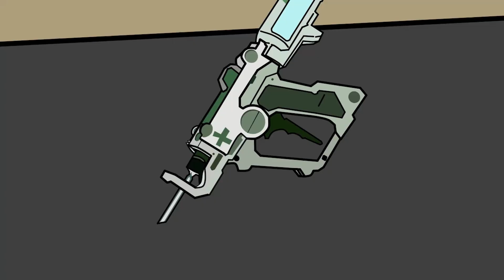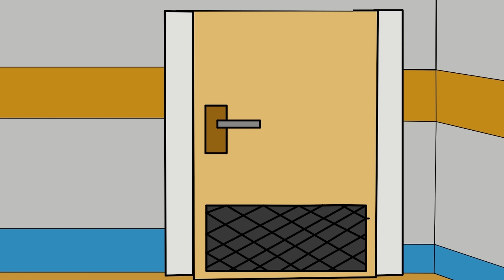RHINO RALF Has A Baby Garten Of Banban 4 Animation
Welcome to Zan Zan Cartoon channel of animations about the funniest games and trends on Youtube.
Welcome to the Garten of Banban Animation channel, where we bring your favorite characters to life through animation! Our channel specializes in creating Garten of Banban Animation based on the famous game Garten of Banban . From action-packed superhero adventures to heartwarming slice-of-life stories, we have something for everyone.

Our team of talented animators and writers work tirelessly to produce high-quality content of Garten of Banban Animation that is both entertaining and engaging. We are dedicated to bringing joy and laughter to our viewers, and we hope to inspire creativity and imagination in all who watch our Garten of Banban Animation.

So if you're a fan of the Garten of Banban Animation franchise, or just love animated content in general, be sure to subscribe to our channel and hit the notification bell to stay up to date with all our latest releases. Thank you for tuning in and supporting us on this exciting journey!
garten of ban ban 4,garten of banban chapter 3,garten of banban chapter 4,